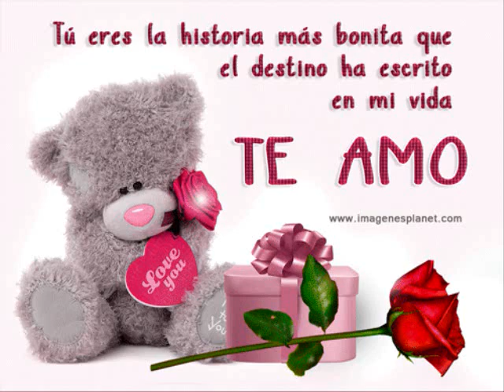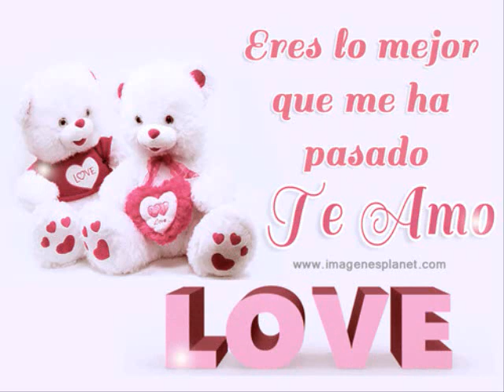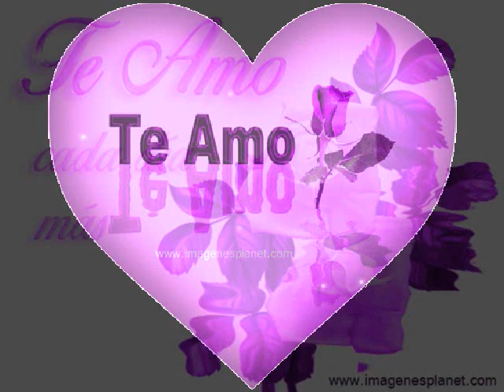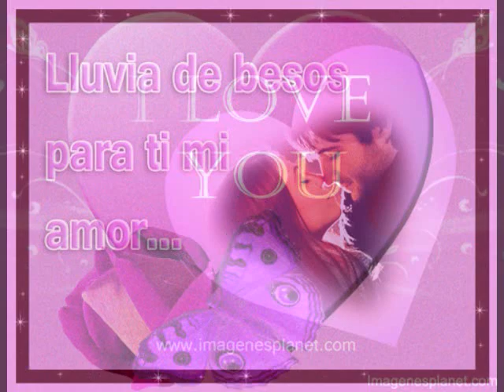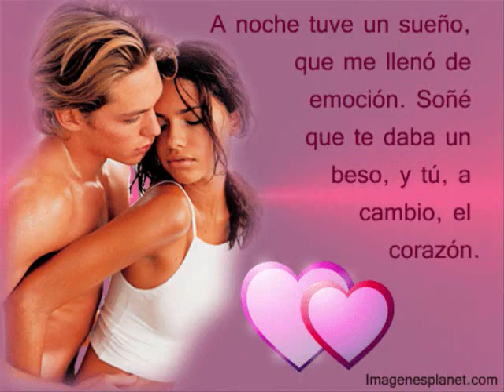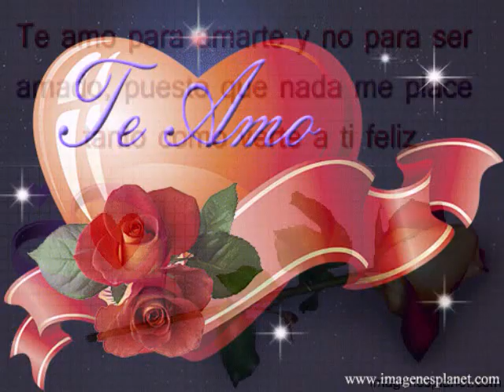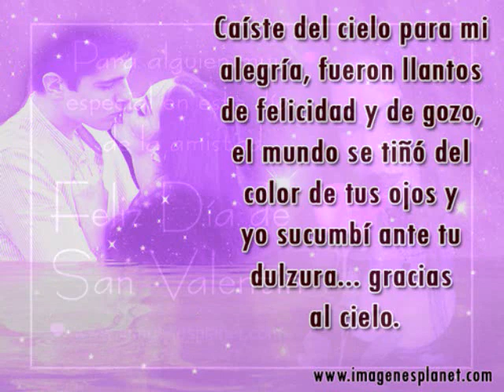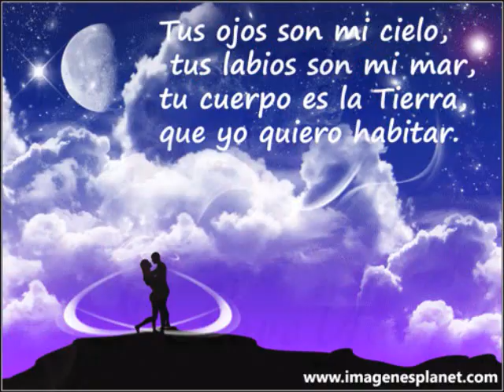grupo los Divos 🌹